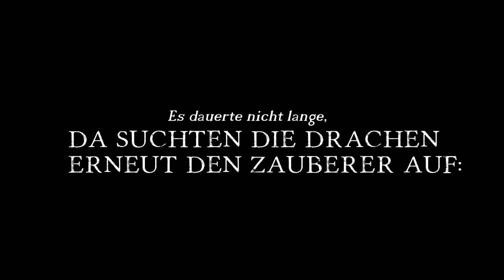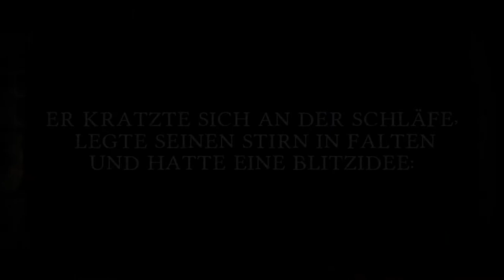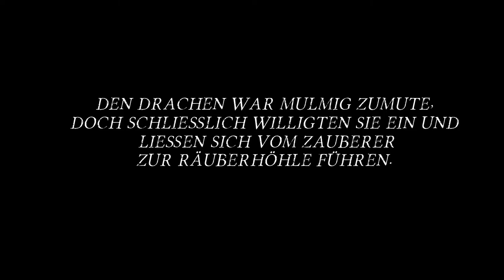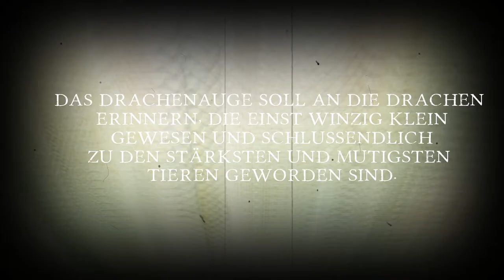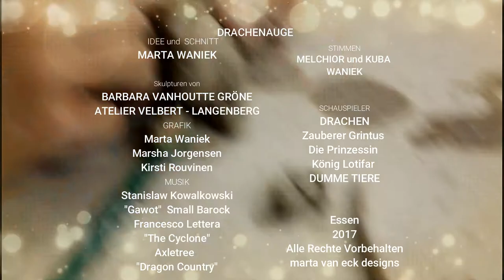Drachenauge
IDEE, ANIMATION und  SCHNITT
MARTA WANIEK

Skulpturen von
BARBARA VANHOUTTE GRÖNE
ATELIER VELBERT - LANGENBERG
GRAFIK
Marta Waniek
Marsha Jorgensen
Kirsti Rouvinen
MUSIK
Stanislaw Kowalkowski
"Gawot"  Small Barock
Francesco Lettera
"The Cyclone"
Axletree
"Dragon Country"
Essen 2017
Ein Märchen von Carmen Kofler